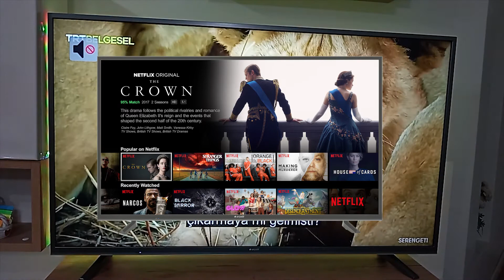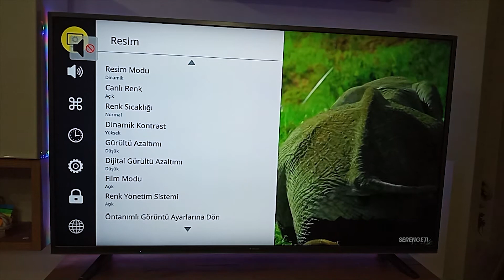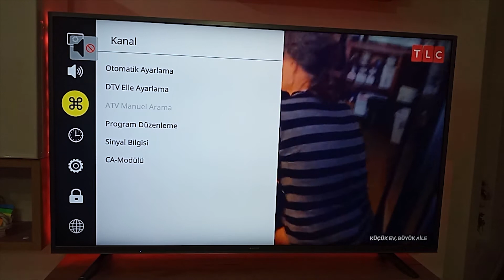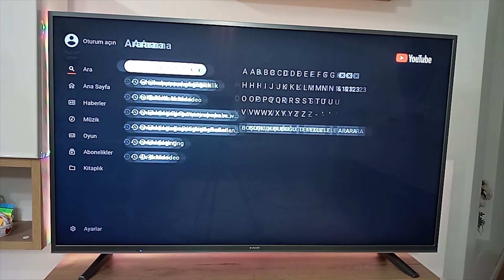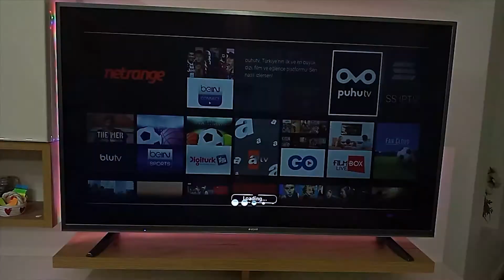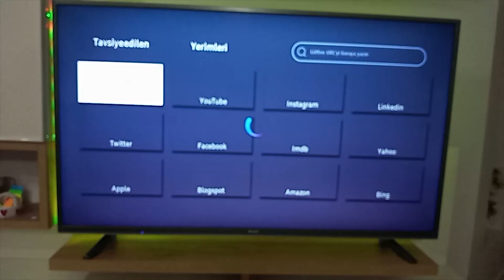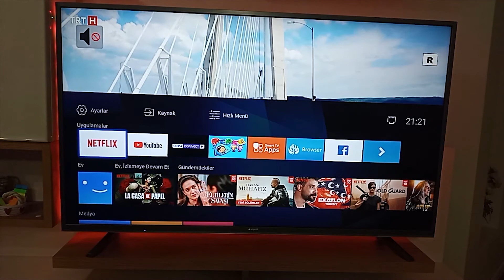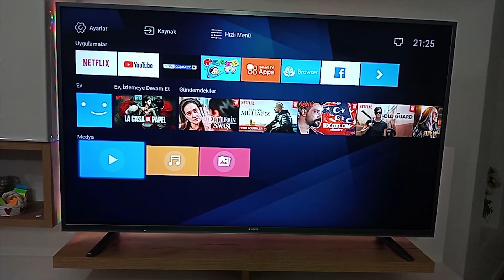Arçelik A55 8900 Diamond Pro 4K TV Tanıtımı